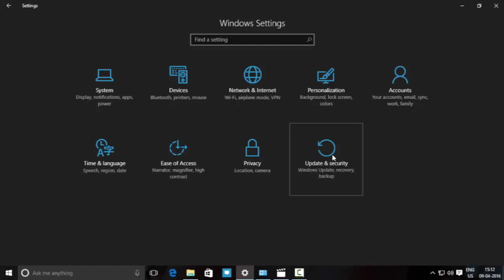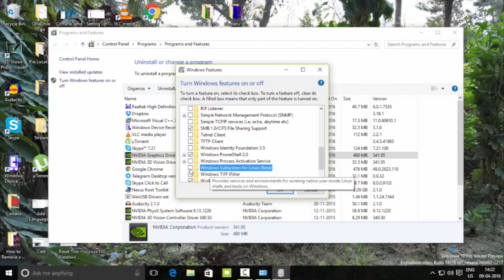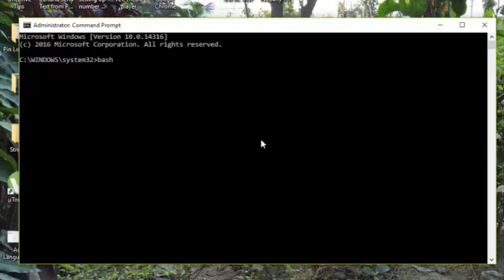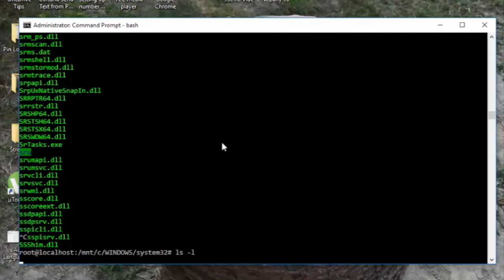How to Enable / Install BASH on Windows 10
BASH is available on Windows 10 but needs to enabled from under Program and Features. You will also need to enable developers mode for this work.